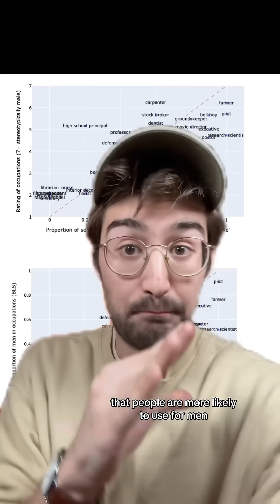ChatGPT hates women